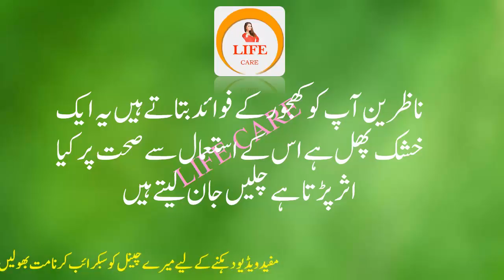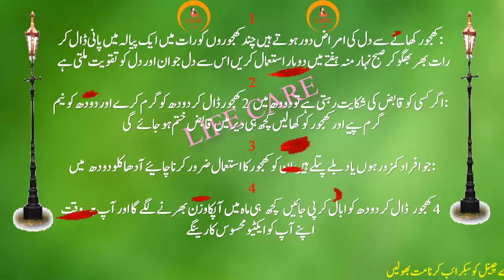khajur khane ke fayde 2018 in urdu | khajoor ke fawaid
khajur khane ke fayde | khajoor ke fawaid /Dates Benefits in urdu/2018/Dates (Khajoor)

Dates (Khajoor)
Dates are the fruit of Heaven. It is a dry form of fruit. Dates are called a Jamar in Arabian, Dil Khurma, Maghaz Khurma and Paneer Khurma in Persian. The tree of date is 150 years old. The taste of dates is like almond and milk. Dates are very healthy for chest pain and soiling, intestine problem, cough, voice. Date is a best medicine and breakfast for old constipation. The tree of date is the King of Nakhlistan. It cultivated in America and Asian Countries. The dates are one of the oldest cultivated fruit. In Pakistan, the dates are famous in Multan, Dera Ghazi Khan and Khairpur. Date has 2.0 % Protein, 2.0 % Fats, 24 % Carbohydrates, 270 % calories, 4.7 % sodium, 754 % potassium, 67.9 % calcium, 59.9 % magnesium, 0.21 % copper, 1.61 % iron, 638 % phosphorus, 51.6 % sulphur, 290 % chlorine. In this page, you can read about Dates Benefits In Urdu

(Khajoor Ke Faide, Fawaid) In Urdu and Hindi.Dates Fruit In Urdu (Khajoor In Urdu )Khajoor (Dates) aisa fruit hai ko America, Mashriqui wastee aur Asian Countries mein kasrat se paya jata hai. Is ka ghar shumali Africa ko bhi kaha jata hai. Pakistan mein khajoor ki paidawar ke liye Multan, Dera Ghazi Khan aur Khairpur ke areas ziyada famous hain. Khajoor ka darakht jins ke lihaz se muzakkar bhi hai aur maunnas bhi. Muzakkar ko fruit nahi lagta, jsb ke is ke daney maonnas plants ko barori karne ke liye bhaghbano ki koshish se pohnchae jate hain.

Khajoor Khane Ke Fayde:
Aik garam khajoor (Date) khane ka matlab hai ke aap ne kam az kam 3 kg calories jitni tawanai hasil kar li aur 100 gram khajoor ka matlab hai ke 15 se 20 khajorein, is tarha aap ko 280 hararey mil sakenge. Sehatmand rehne ke liye baligh afraad 38 gram kahjoren kha sakte hain. Jaisa ke Arabian ki aam khuraak hai. Naujawano ki barhi tadad is phal ko riwayati andaaz mein khane mein dilchaspi nahi leti tahum jo afraad weight mein kam hon, naqahat mehsoos karen. Doctor hazraat se aise tamam afraad ko khajoor khane ki advice karne walon aur patients ko khajoor khane ki hidayat ki jati hai.

Mukhtalif rangon aur iqsam ki khajoren ki alehda shifaai khusosiyat tasleem ki jati hai. Yeh garam aur martoob ilaqon mein saal bhar mukhtalif shaklon aur iqsaam mein dastiyab hoti hai. Surkh khajoor (Date) ko khanaiyzi, khasab, north aur anwaan kehte hain. Peeli khajoor (Date) ki qismon ko lolo, barhi, mirzeyban, hilali, boma aan, jabri, habsh, jaffer, khallas, maskari, misti aur sultana pukara jata hai. Orange khajoren jaish habbash, rezeeze, Bengal aur basri ke naamon se dastiyab hoti hain. Waste mashraqi aur Asian mumalik khajoor peyda karne wale khas maqam hain. Misar, Iran aur Saudi Arabia ke bad Arab Emirates ke ilawa Iraq, Pakistan, Oman, Libya aur Algeria Duniya bhar ke 10 behtreen peydawari Mulk hain.